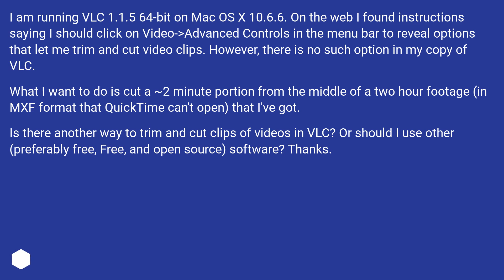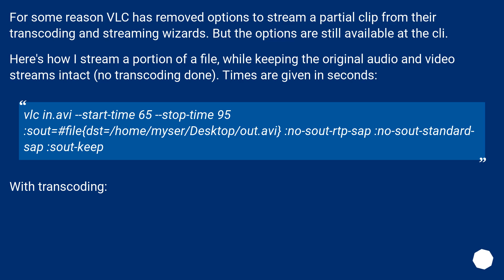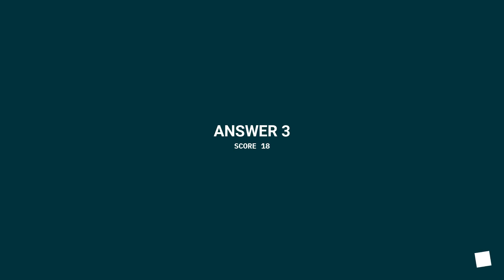How to trim/cut clips with VLC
Track title: Dreamlands

Chapters
00:00 Question
00:51 Accepted answer (Score 20)
01:42 Answer 2 (Score 49)
02:22 Answer 3 (Score 18)
02:44 Thank you